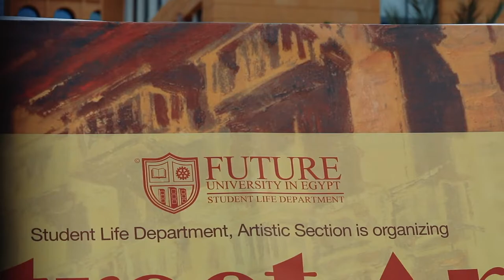FUE Street Art Week 19-20/12/2021